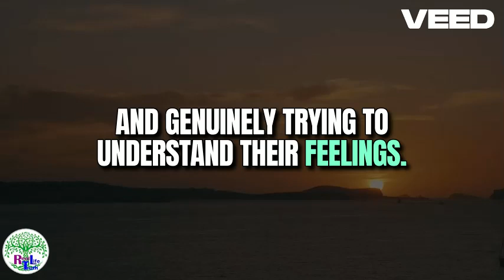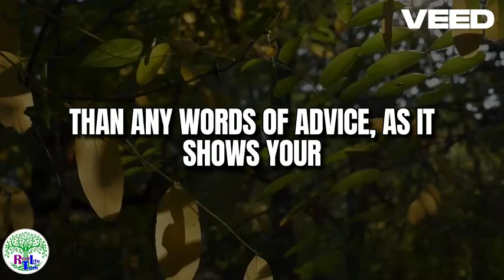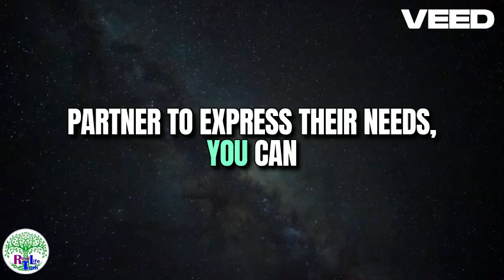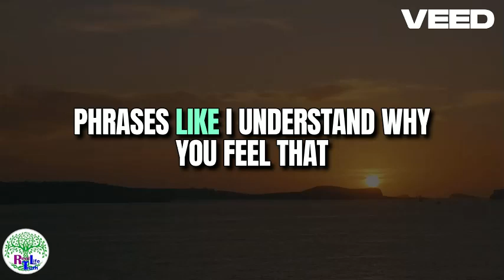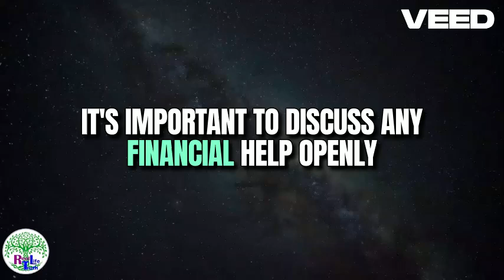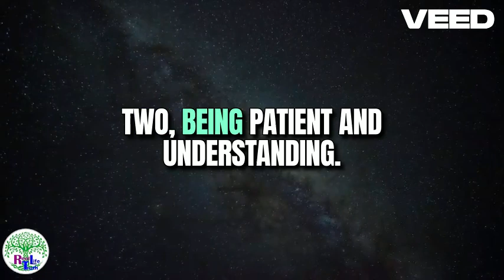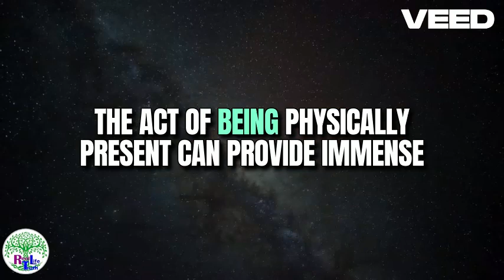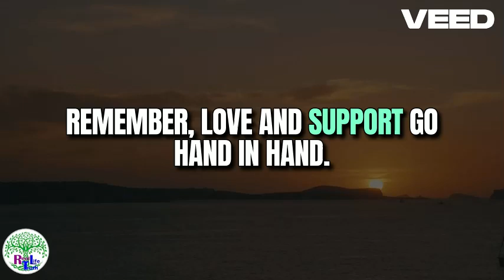How to Support Your Partner During Tough Times